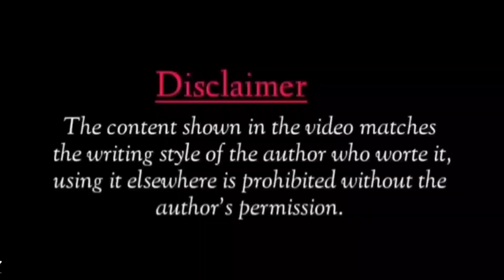Mausam Bhi Achha Hai Aaj Sam||Heart Touching Poetry||Luv Shukla||Shayari Hub Poetry